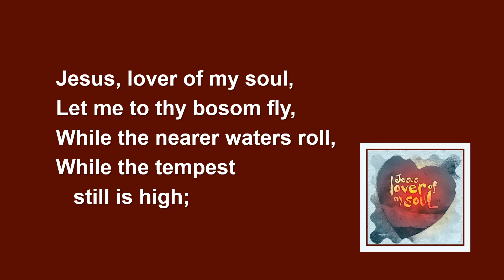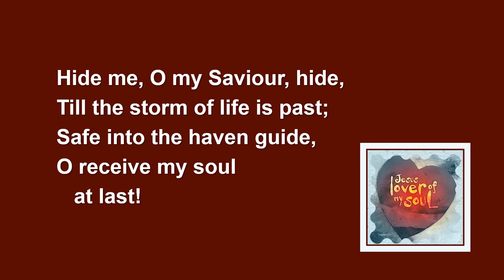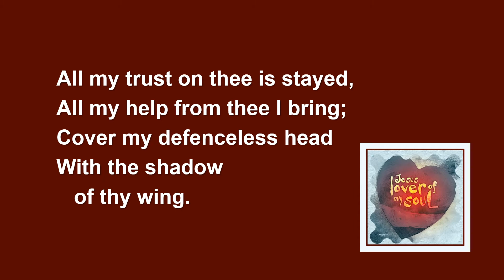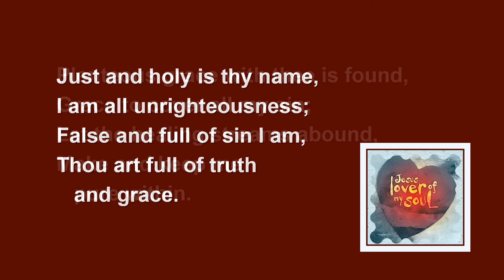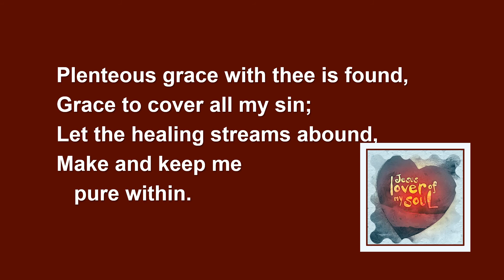Jesus lover of my soul StF 355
Congregational singing
recorded at South Cliff Methodist Church

PRS 562169
CCL/MRL 58288
CLA 2097687
PPL 1673648